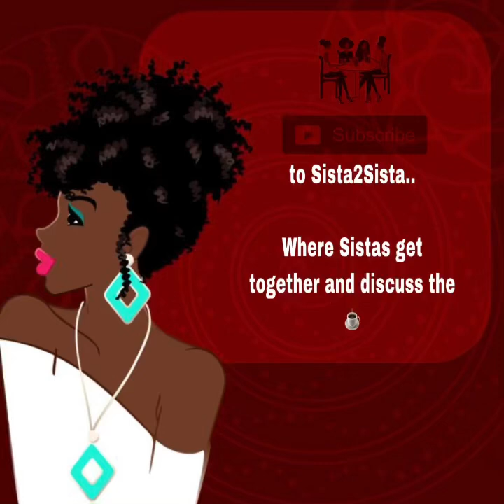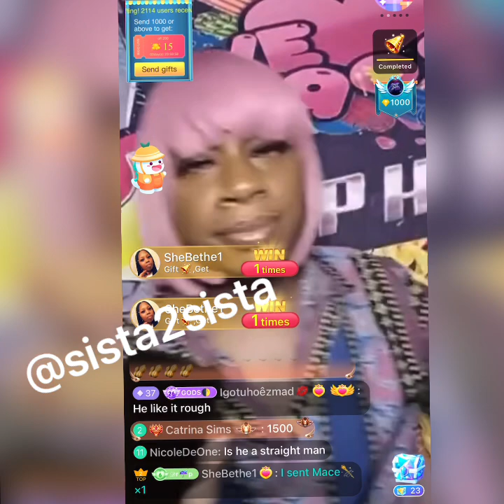Heyyyyy it’s Tasha on the line-“Cortez” On the partyline